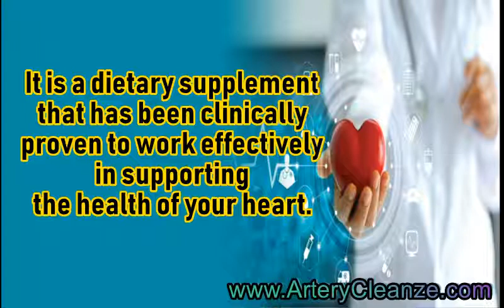Nature’s Way Heart Care Reviews, Does Nature’s Way Heart Care Work